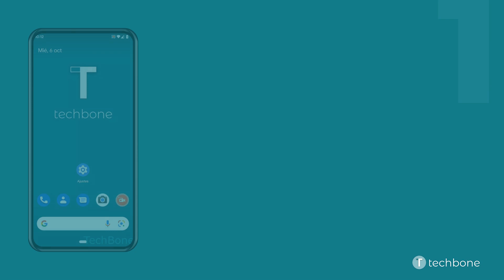Activar o desactivar el Tema oscuro [Android 12]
¿Quieres saber, cómo Activar o desactivar el Tema oscuro en el dispositivo Android? Este tutorial muestra cómo hacerlo bajo Android 12.

0:00 Intro
0:05 Abre los Ajustes
0:15 Presiona Pantalla
0:25 Activa o desactiva Tema oscuro